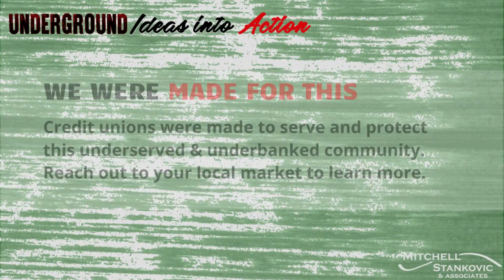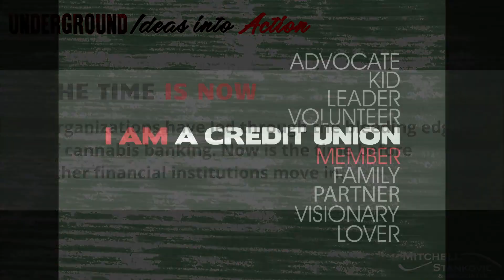"Grass" Roots Cannabis Banking, an Underground Field Report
The Underground Chat - Ideas into Action series for credit unions continues with and Underground Collision Field Report on "Grass" Roots, Cannabusiness Banking in Credit Unions with Underground correspondent Katrina Skinner, Partner at Burns & Levinson Cannabis Business & Law Advisory. Joining Katrina are contributors Dierdra O'Gorman, Founder at DX Consulting and CEO of Empyreal Logistics and Mike Kennedy, Co-founder and Head of Product & Strategy at Green Check Verified. Check it out as they discuss the pros and cons of entering the cannabis banking space and why credit unions are positioned to serve this underserved and underbanked community.

Join us as we bring together thought leadership with a true, authentic and unfiltered Underground voice and provide steps the industry can take today to STANDUP for credit unions tomorrow.

Three Ideas into Action:

We Were Made for This:
Credit unions were made to serve and protect this underserved and underbanked community. Reach out to your local market to learn more.

The Support is There:
NCUA, business partners and other credit unions are ready to support. Reach out and begin the conversation.

The Time is Now:
Organizations have led through the bleeding edge of cannabis banking. Now is the time before other financial institutions move in.
The Underground Collision initiative is a brainchild of Mitchell, Stankovic & Associatesand has a simple goal. Create an intimate environment for authentic dialogue believing that the energy of focused debate will echo beyond the moment and become a catalyst for change.

The Underground Ideas into Action leverages the thought leadership, conversation and collaboration of our community to provide action steps credit unions and leaders can use to enact change and STANDUP for credit unions and their members.

The Underground Chats were born out of a need to continue the conversation and showcase the vulnerable collaboration of industry leadership during the coronavirus pandemic and beyond.